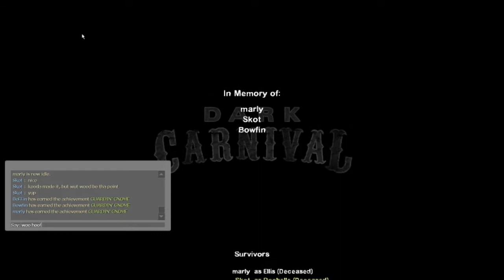Saving Chompski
Bowfin, Boffin, Marly & Skot